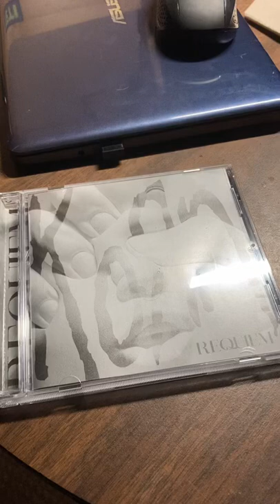Korn requiem forgot I didn’t have a CD player￼